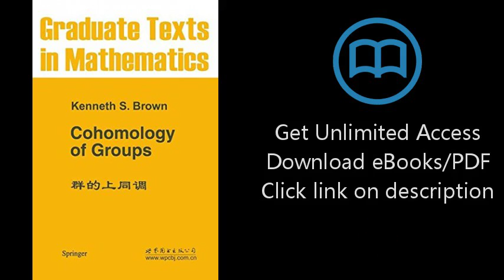Cohomology of Groups (Graduate Texts in Mathematics, No. 87)